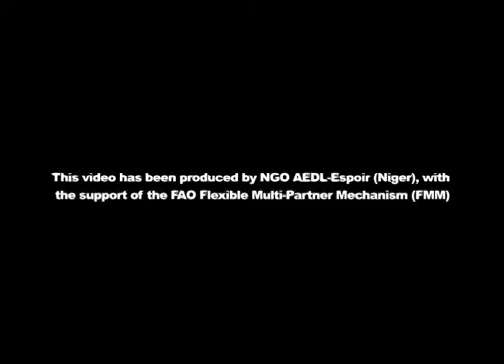Niger: Women’s Mobilization and Social Change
FAO Dimitra Clubs are informal groups of rural women and men who decide to organize and take collective action to solve community problems using their own resources and capacities. This unique approach puts both women and men at the heart of rural development and promotes changes in gender roles and relations that discriminate women.
The video echoes the testimony of Djamila, a member of a Dimitra Club from Doubu Bango in the Region of Dosso, Niger. She emphasizes that as a member of the Dimitra Clubs, she has increased her self-esteem, pointing out that this personal feeling is a collective satisfaction for all the women that participate in these groups. Thanks to this, women are now respected at community and household levels and have now the same right as men to inherit land, something unthinkable before the creation of the Dimitra Clubs.